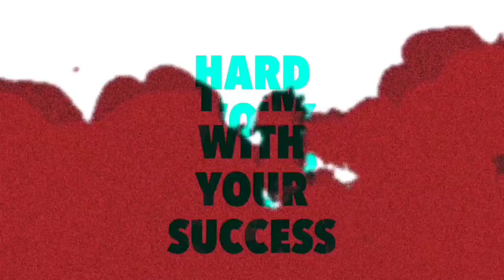OB27 ADVANCE SERVER GAMEPLAY TAMIL | FREE FIRE OB27 ADVANCE SERVER UPDATES IN TAMIL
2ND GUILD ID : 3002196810